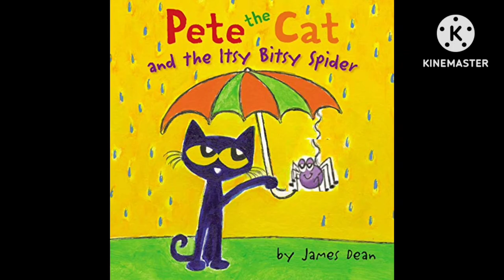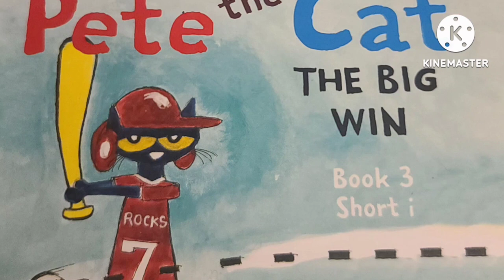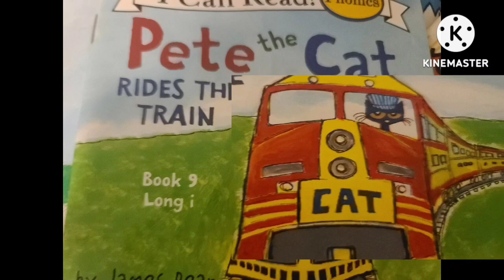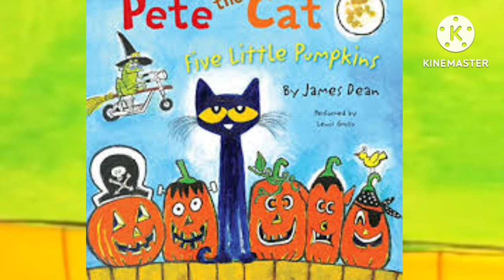pete the cat songs spider pet compilation stories part 3 read description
pete the cat isn't from me animation  in the other videos are but not the first  one the incy wincy spider